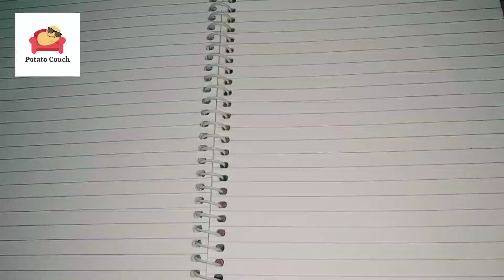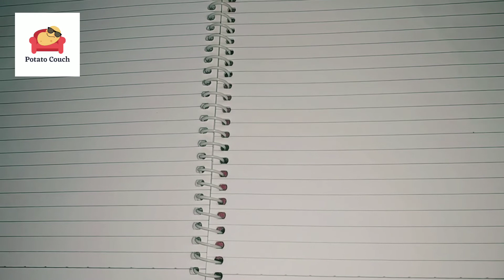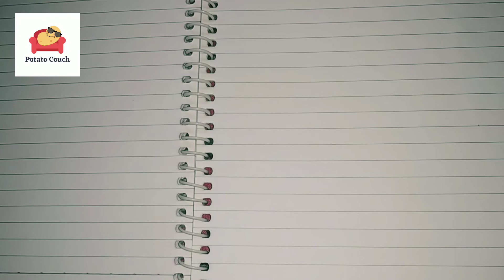What do you do when you see a blank page?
How long do you stare at a blank page before writing or drawing something on it? Do you often get lost in your thoughts when you see a blank page?

If you do not know this yet, try watching this video till the end and drop your comments...